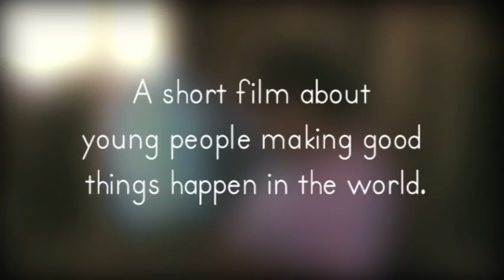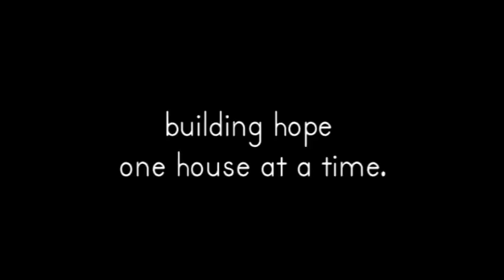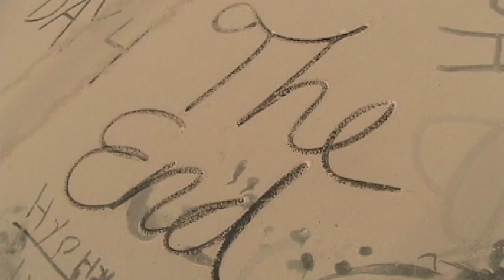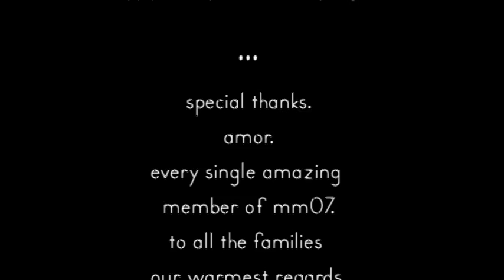Mexico Mission 2007 Promo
In the summer of 2007 a group of about 67 kids from Marin County flew down to Mexico for one life-changing week, building hope one house at a time. This is their story.

A short film about young people making good things happen in the world.
Produced by Leona George-Davidson & Jeff Davidson.